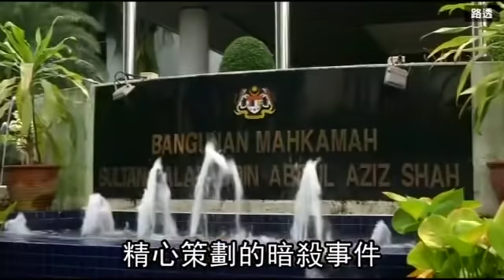【陰謀片】兩女謀殺金正男案成立 馬國法官：「不能排除是政治暗殺」| 台灣蘋果日報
北韓領導人金正恩同父異母兄長金正男去年2月13日在馬來西亞遇刺身亡，兩名落網女嫌遭指控謀殺。馬國法院今日判決檢方謀殺指控成立，兩名女嫌犯必須展開抗辯，使其無罪獲釋的希望屆時落空。法官又稱，不排除案件是政治謀殺，但暫時無證據證實。